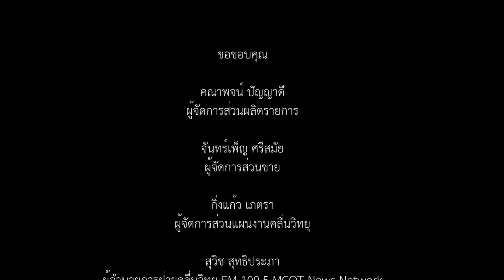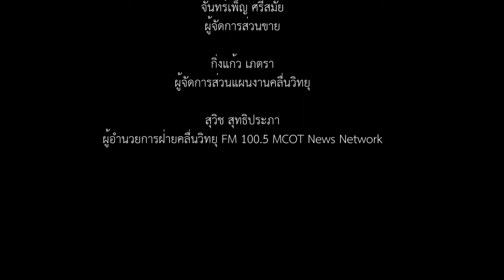EP276 ศัพท์วันใหม่ 10SEP2018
รายการศัพท์วันใหม่ เป็นการนำเอาคำศัพท์จากข่าวที่นำเสนอในรายการ Good Morning ASEAN ออกอากาศทุกวัน เวลา 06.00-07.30 น. ทางคลื่นข่าว FM 100.5 MCOT News Network  มา LIVE ทาง Facebook คลื่นข่าว FM 100.5 MCOT News Network  โดยทีมงานผู้ดำเนินรายการ Good Morning ASEAN